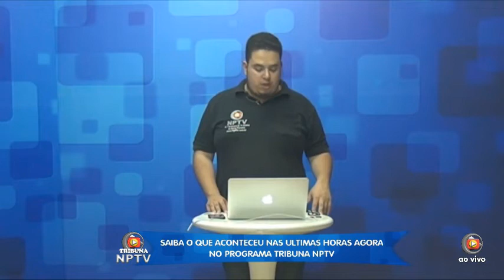Prefeito Walmir vai a Brasília e solicita recursos junto ao Ministério da Educação